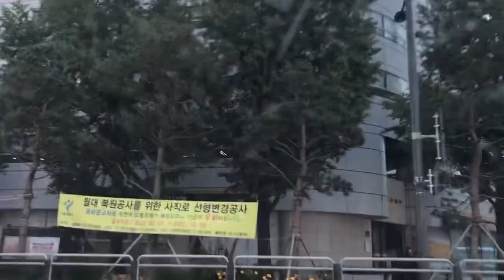2022년 6월 9일 자동차 안전운전, 서울시내 운전, car drive